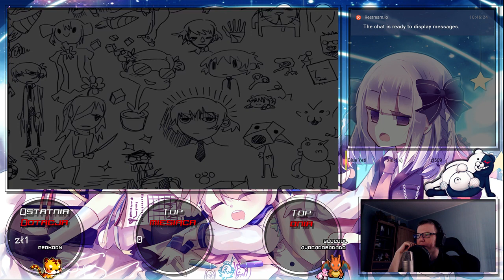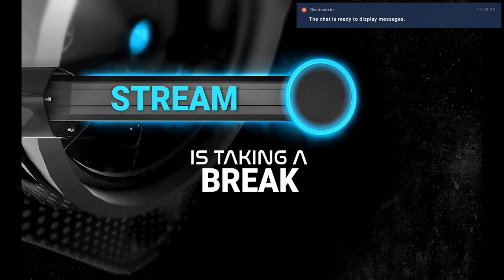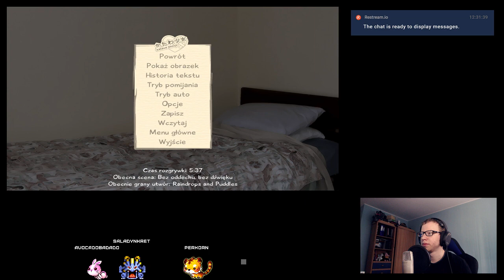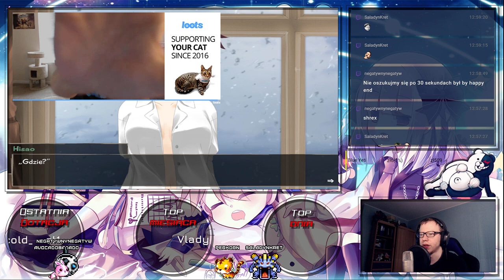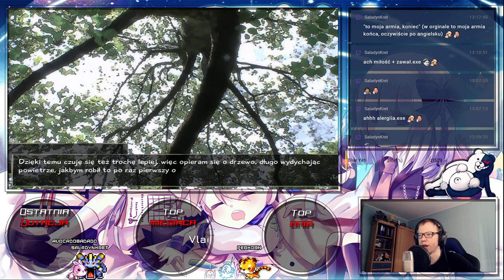SEN - Katawa Shoujo [#10]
The majority of the story takes place at the fictional Yamaku High School for disabled children, located in an unnamed city somewhere in modern, northern Japan.[8] The player takes the role of Hisao Nakai, an ordinary boy whose life changes dramatically after a heart attack caused by his long-dormant cardiac arrhythmia. After a lengthy hospitalization, he is forced to transfer to a school specialized in providing education and healthcare for disabled students. Over the course of the narrative, Hisao has the opportunity to come to grips with his condition and adjust to his new life.